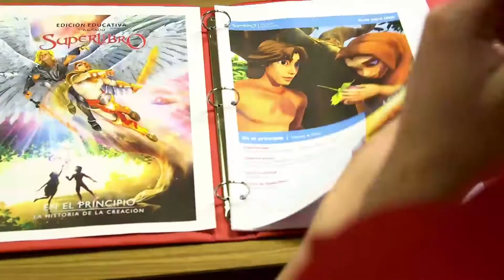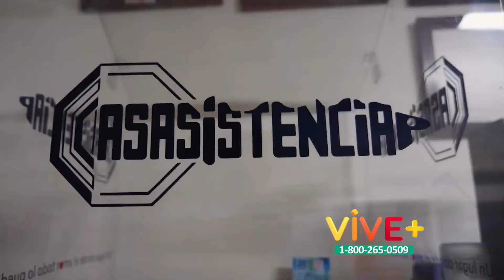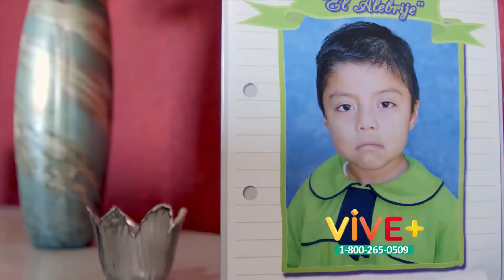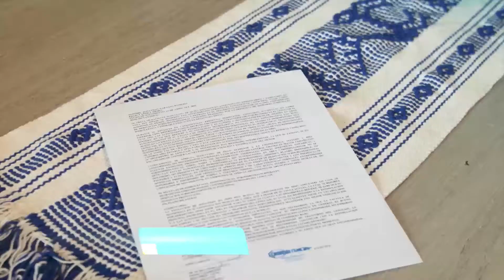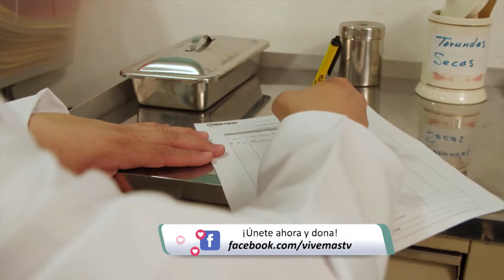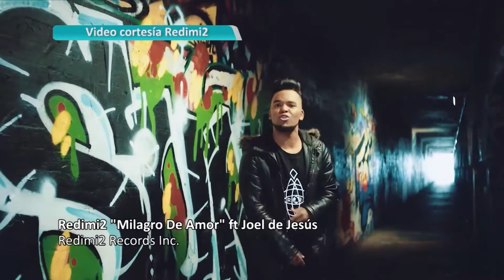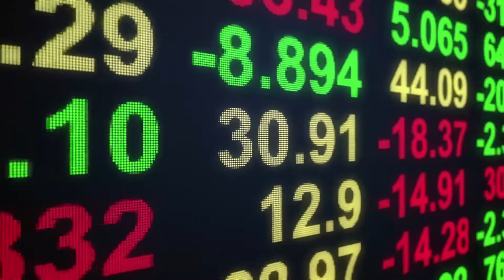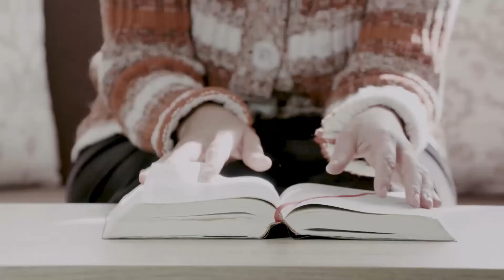Vive Mas (Oct5)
Este ediccion de Vive-Mas les tiene el reggeatonero Redimi2 contando su historia, testimonio y musica.